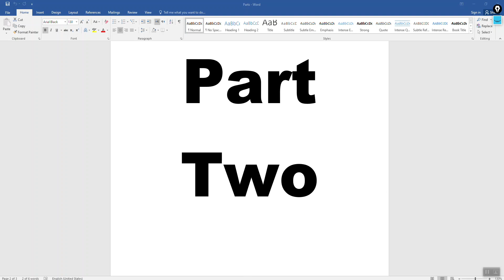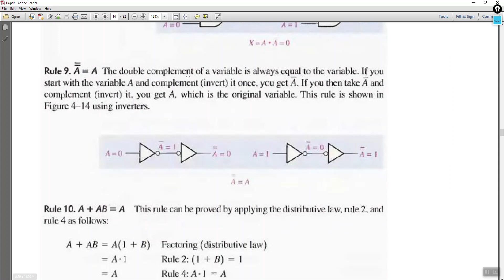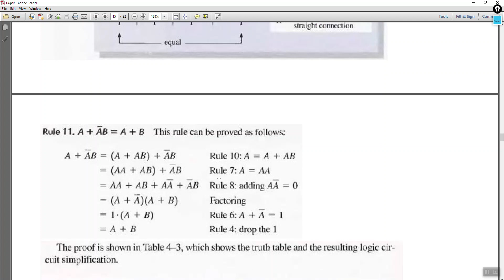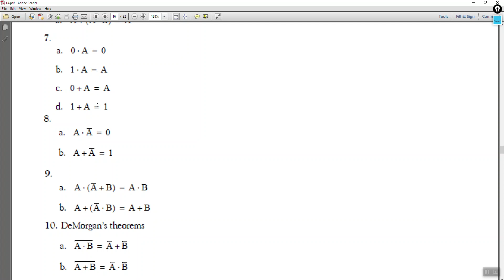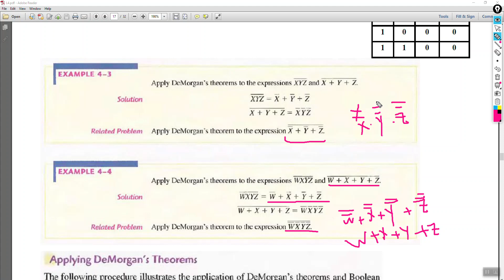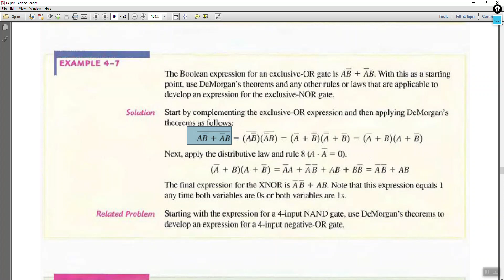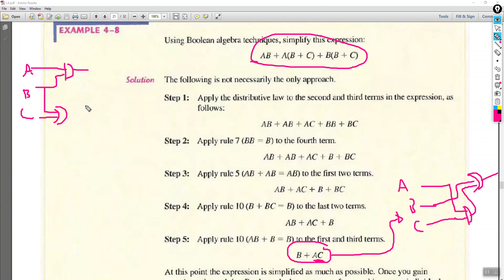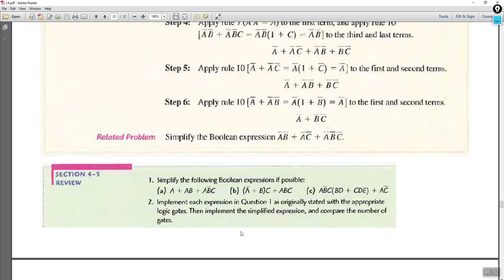First class - Lecture 4 Part 2 (Logic Gates and Boolean Algebra)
This lecture contains a detailed explanation of the logic gates and Boolean Algebra by Omar Alfarouk Aldolaimi